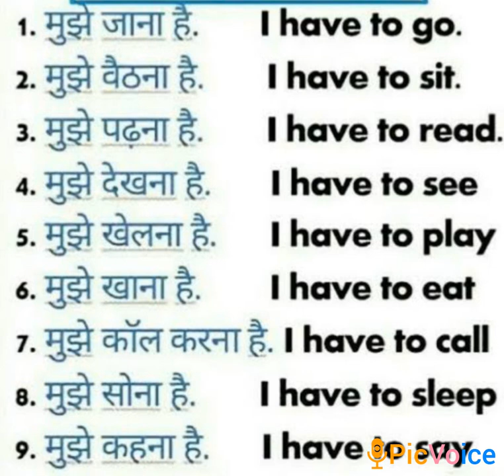Use of "have to" With Hindi Translation